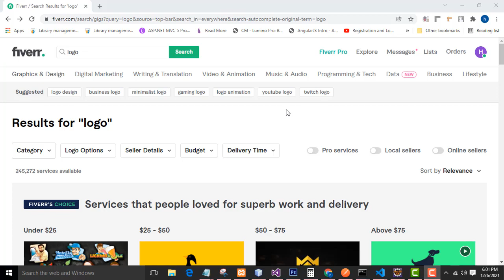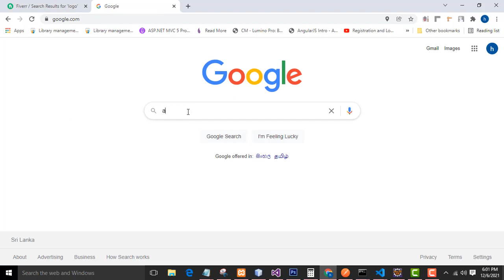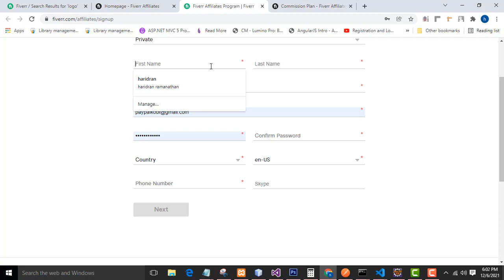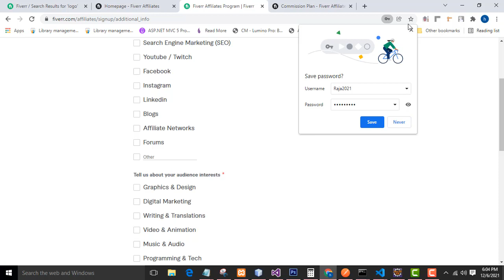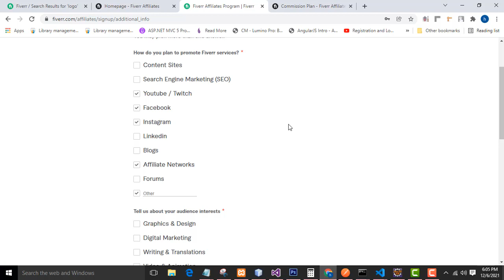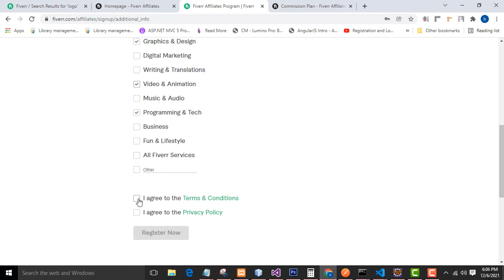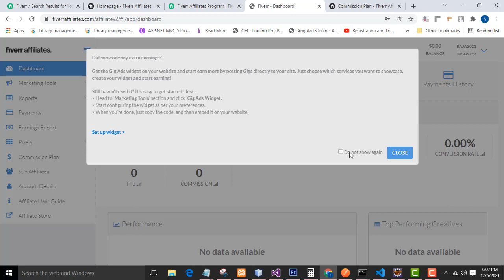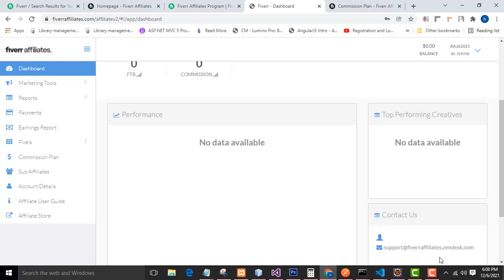Fiverr Affiliate Tamil Part 01 Make a Money from Online